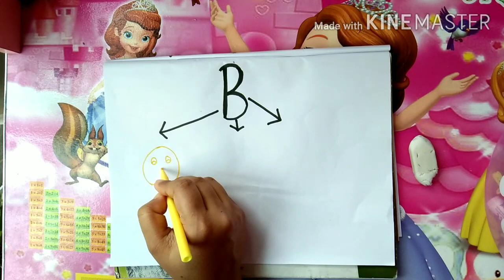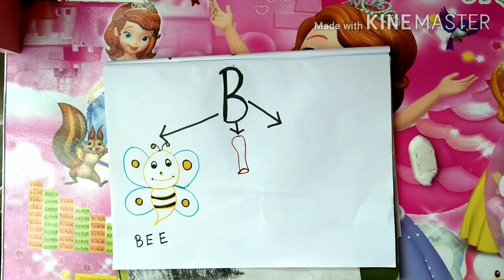B/drawing from B/interesting art/Letters/Alphabet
How to draw with B
learn to draw with letters/alphabet